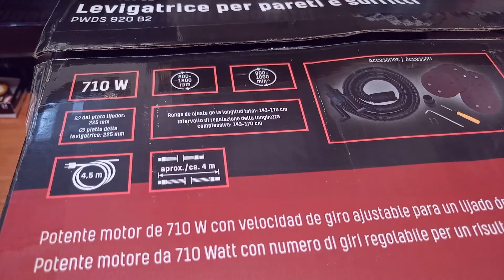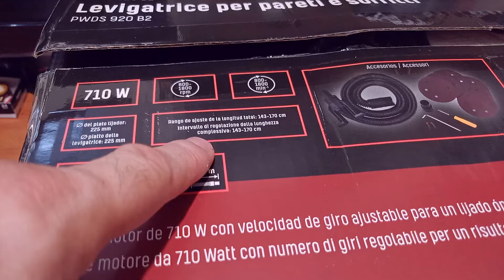Lijadora Techos y Paredes del Lidl. Unboxing y Pruebas. 339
En este vídeo os muestro una lijadora de techos y paredes que he comprado en el lidl online.
Estoy pintando en casa y el lijado de techos de manera manual es muy muy trabajoso, sobre todo en techos de gran altura. Por eso he decidido comprar esta máquina, que no llega a 70€ de precio, para facilitarme la tarea.
En el vídeo os muestro el montaje de la máquina y os muestro mi primer techo lijado.
La verdad es que me ha quitado gran cantidad de trabajo y estoy muy contento con los resultados obtenidos. Sobre todo con la gran cantidad de trabajo que quita por el precio ajustado que tiene.